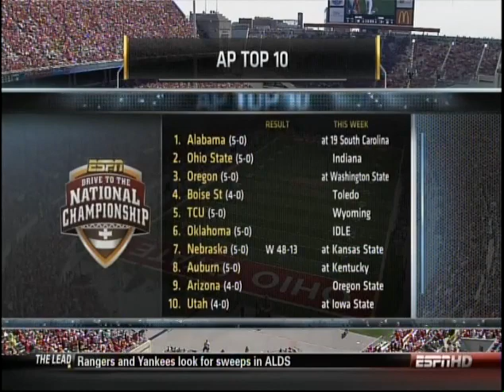NCAAF College Football 2010 Indiana at Ohio State (Full Game)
This video is an original broadcast and production of ESPN Networks and the Big 10. I have claimed no ownership of this material, no profit from it in any way. This video is intended for historic archival and educational viewing purposes only.